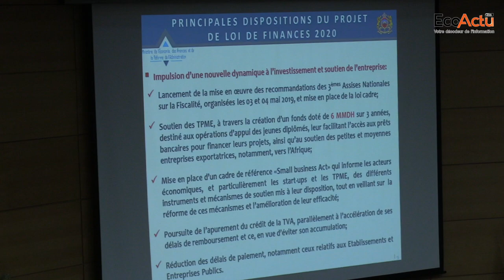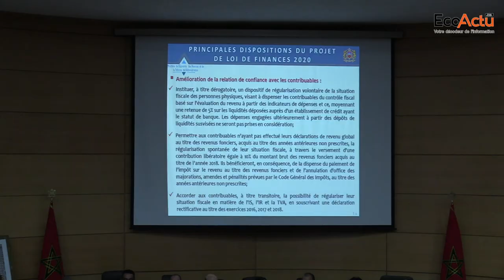LF 2020 : Benchaâboun a-t-il convaincu les médias ?